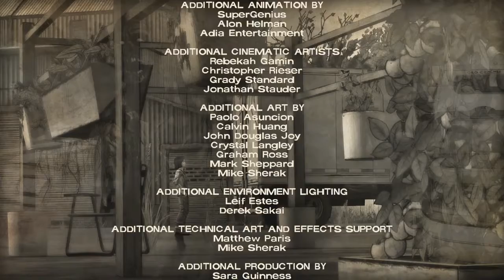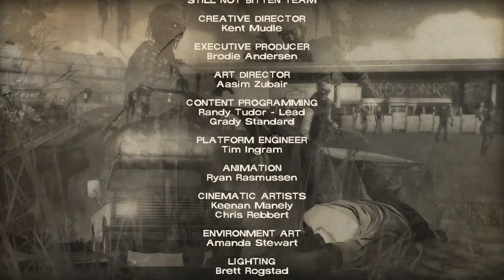RUSSEL AND BONNIE | The Walking Dead: The Telltale Definitive Series #13